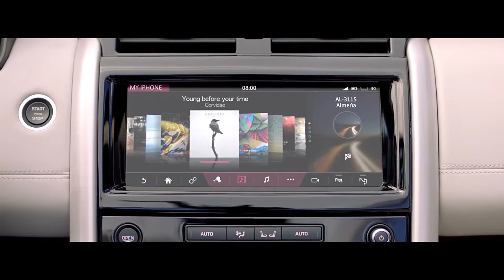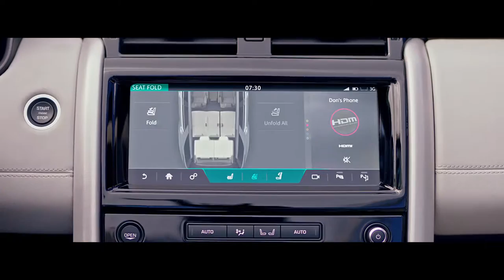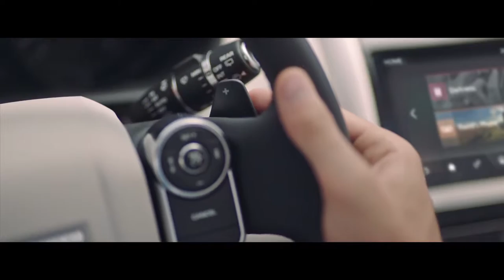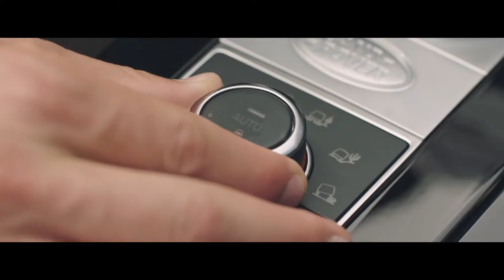2017 Land Rover Discovery video debut Full HD,1080p